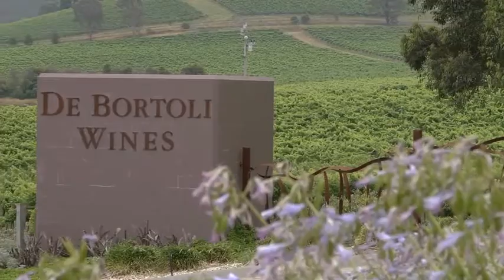Video Production - Windy Peak Regions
To launch the new Windy Peak brand, Burning House created a series of videos that identifies the key messages and shows the beauty of the region and people behind the wines.